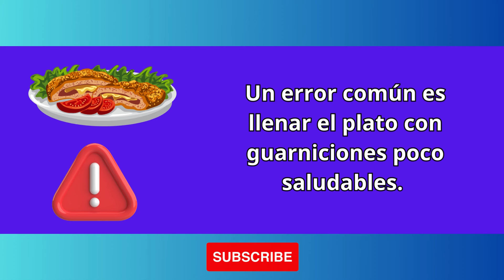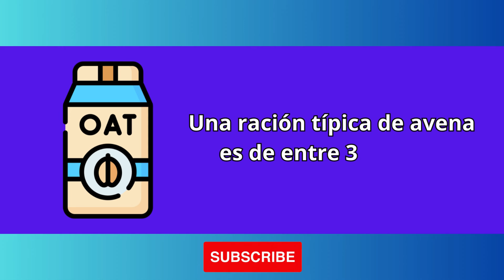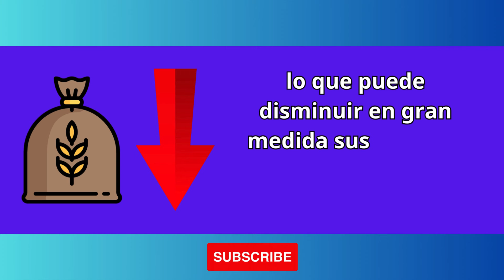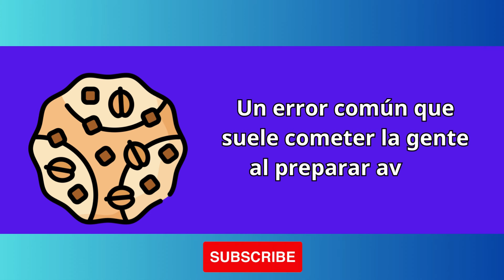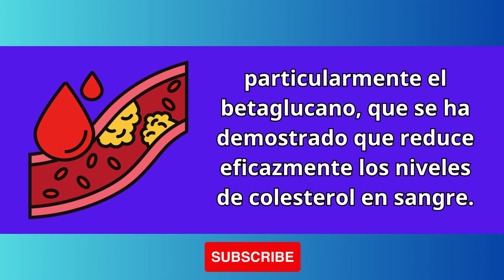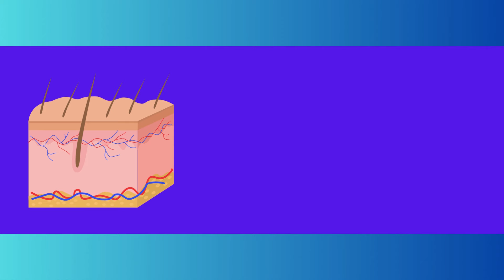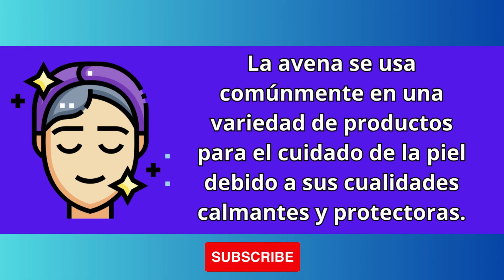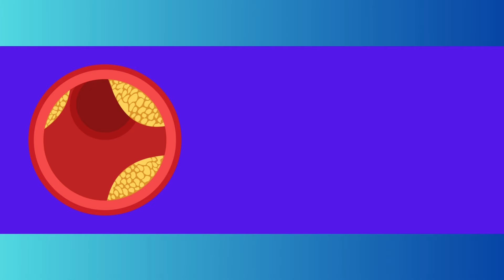😱 ¡Tu Desayuno te Está ENFERMANDO! 😱 La Verdad OCULTA de la AVENA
¿Te encanta la avena para desayunar? 🤔 ¡Descubre los errores comunes que podrían estar arruinando sus beneficios para la salud! ❌ En este video, te revelamos 10 errores que la gente comete al comer avena y cómo convertirla en un desayuno saludable y delicioso. 💪
Aprende sobre:
Los peligros de los acompañamientos poco saludables
Por qué debes evitar la avena instantánea con sabor
La importancia de añadir proteínas a tu avena
Los beneficios de usar leches vegetales
Alternativas saludables al azúcar
Además, te mostramos los increíbles beneficios de comer avena correctamente:
Reduce el colesterol
Controla el azúcar en la sangre
Mejora la salud digestiva
Protege tu piel
Y más!